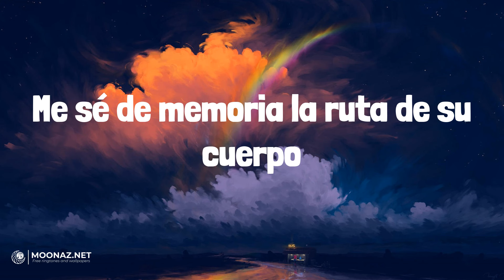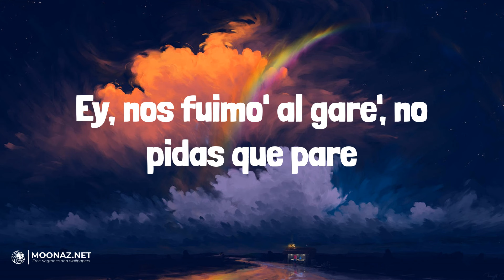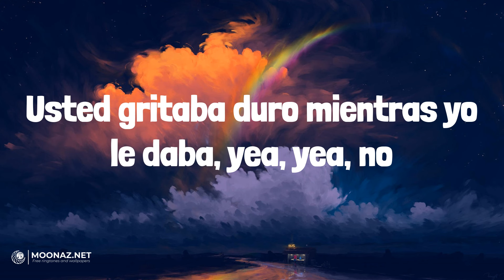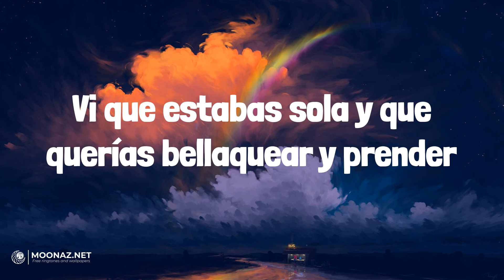Rauw Alejandro - BABY HELLO | LETRA | AMARGURA - KAROL G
🎶Rauw Alejandro - BABY HELLO | LYRICS, LETRA | AMARGURA - KAROL G

Lyrics:
Bizarrap
Ra-rauw
Baby, vamo' a buscar
Una excusa para vernos
Solo tienes que indicar
La hora, que el lugar yo lo tengo
Se mudó cerca de mí
Llego en diez
Ya no hace falta un GPS
Me sé de memoria la ruta de su cuerpo
Baby, hello
Fue por la historia que subiste a tus Close
Vi que estabas sola y que querías bellaquear y prender
Vamo' a recordar los tiempos del motel
Baby, hello
Ra-rauw
Tú y yo tenemos algo pending
Baby, no me dejes en el waiting
Vamo' a echar otro polvo friendly
En el asiento de atrás del Bentley
Le gusta el tanning, el training
Skims y Fenty
Nada fake, su polvo e' authentic
Y ya casi toca los treinty
Y si nos juntamos, somos cafeína con mate
Le di tabla, me dio jaque mate
La tengo haciendo yoga y pilates
Ey, traje pa' fumar, sí,
Sí quiero que te arrebate'
Ey, nos fuimo' al gare', no pidas que pare
Condena', brinca, morena
¿Quiere' que la eche adentro o nah?
Estoy pa' ti, pídeme más
Los que te tiran no están en na'
No están en na'
Baby, hello
Baby, hello
Por cierto, anoche contigo soñaba, yea (¿Qué soñabas?)
Usted gritaba duro mientras yo le daba, yea, yea, no
Imagina un Met Gala
En la sala, mi invitada
El tema es que tú modeles sin nada, yea
Nuestro location no lo tiene Google Maps
Fuck L.A., estamo' en Carolina, aquí no hay paps
Less talk, more fuck
A esas nalgas make them clap
Volvamo' a chingar después del nap
La partí como a esta pista de Bizarrap
It's a wrap, yea